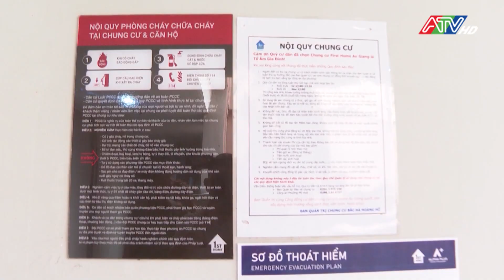Tin tổng hợp trưa ngày 11-10-2023 | ATV Tin tức